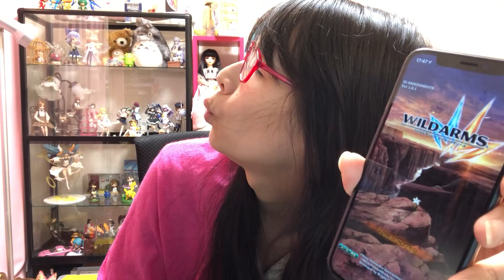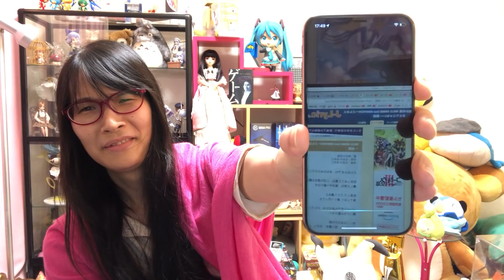ワイルドアームズ ミリオンメモリーズ ついに帰ってきた！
elgato [オススメキャプチャーボード]

私の青春が爆発する！
あまりの嬉しさに動画回してしまった！
あまりの感動にクソコラまで作ってしまった！！！

►ゲーム - スマートフォン スマホ用 [再生リスト]

►MEGUMI公式グッズはこちら
►使用機器やデバイス等